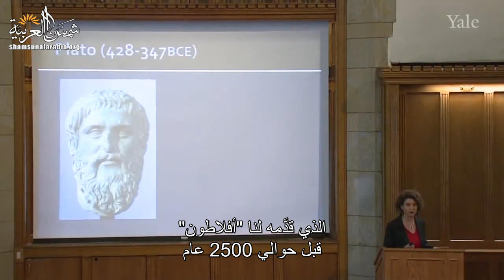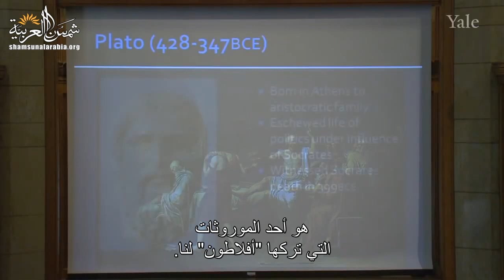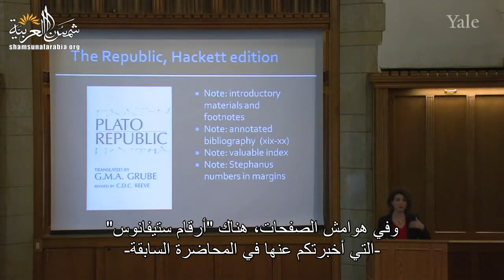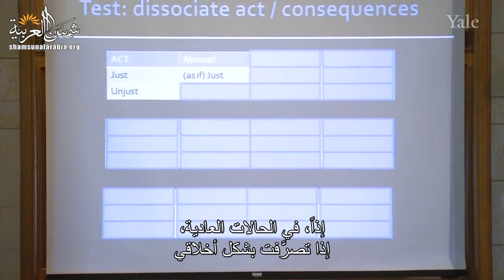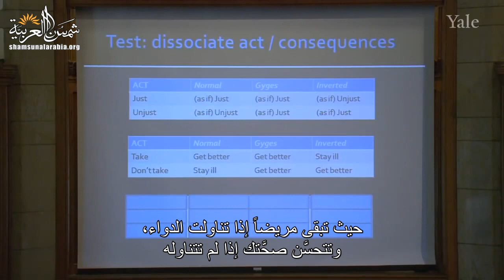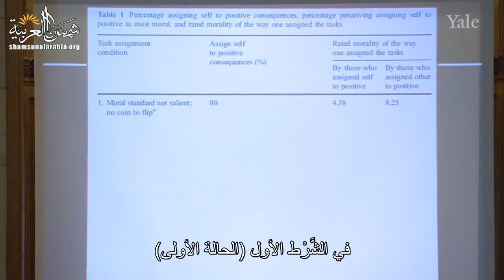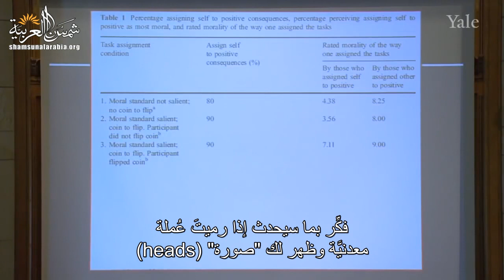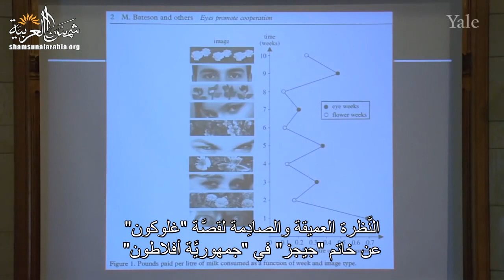الفلسفة والطبيعة البشرية (جامعة ييل) المحاضرة 2: قصة خاتم "جيجز": الأخلاقية و النِّفاق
Yale
المحاضرة الثانية من مساق الفلسفة وعلم الطبيعة البشرية من جامعة ييل للبروفيسور "تامار جيندلر"
وهي عن قصة خاتم "جيجز": الأخلاقية و النِّفاق

00:00 - الفصل الأول: التعريف بـ "أفلاطون" و"الجمهورية"
11:39 - "الفصل 2: تحدي "غلوكون
22:28 - الفصل الثالث: "باتسون" عن النفاق الأخلاقي
40:17 - الفصل الرابع. سؤال وجواب

تعريف بموقعنا